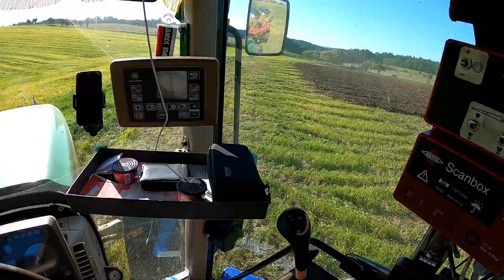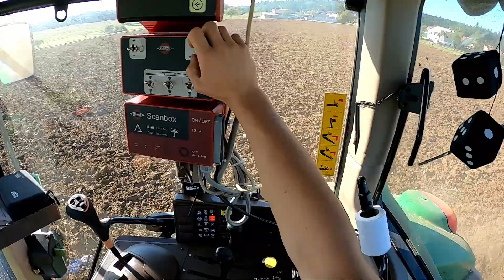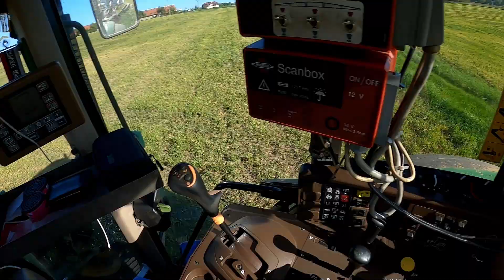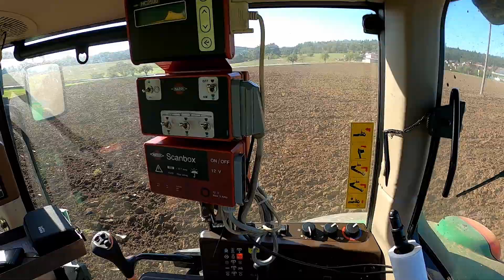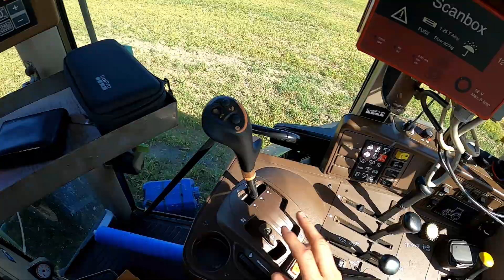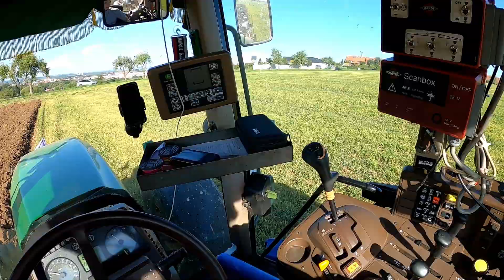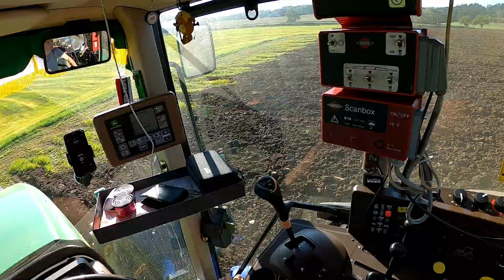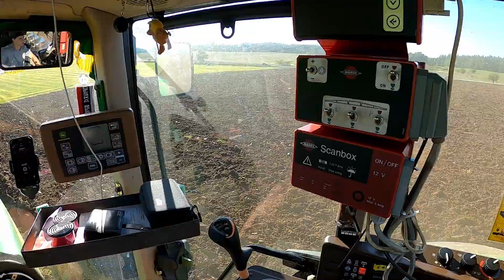Soukromníka vlog#17 orba pod pšenici s john deere a kverneland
napiš mi to komentářů jak se ti líbí moje videa a určitě zanech odběr a like budu rád za každou podporu a určitě se zeptej na cokoliv co by tě mohlo zajímat o farmě nebo o mě jako o osobě určitě odepíšu na všechno co bude v mých schopnostech
editoval:  @marekfarmar45
TT:caseikk